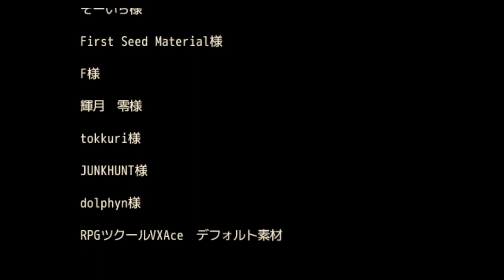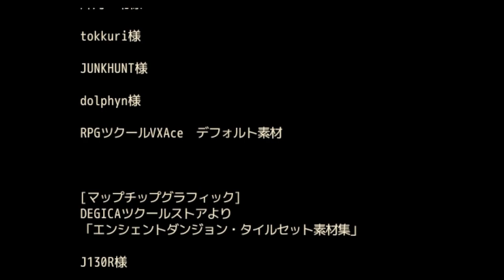【双子魔道士と天気の精霊】兄よりムキムキ エクリエル #3【実況】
双子魔道士達の小冒険、再び！

ある日、師匠である魔女イザベルの元へ
カドゥカ村の村長から依頼の手紙が届きました。
なんでも、2～3年雨が降らなくなり、大地が枯れてしまったため
原因を調べてもらいたいとのこと。
師匠を手伝うため、弟子のリュミエルとエクリエルも
カドゥカ村へ向かうことにしました。
果たして彼らは大地に緑を取り戻すことができるのでしょうか？

ドーピングアイテムは、人によって性格が出ます。
ぼくは、エクリエルにぜんつっぱしました。

結果、『ムキムキエクリエル』が誕生しました。
なにこれ。

（CV.アンラ）